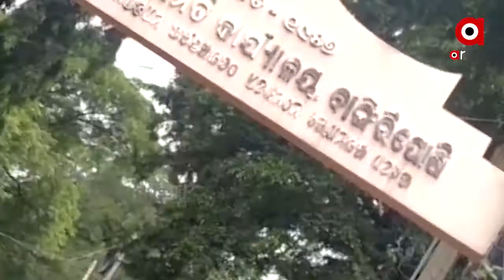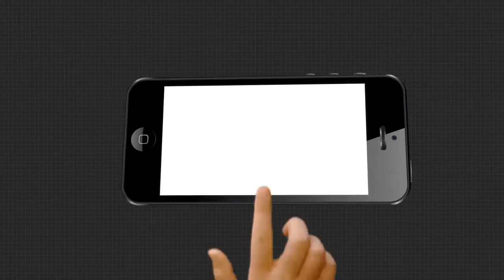ମୌଳିକ ସୁବିଧା ସୁଯୋଗ ପାଇବାରୁ ବଞ୍ଚିତ ହେଉଛନ୍ତି ଲୋକେ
ମୟୂରଭଞ୍ଜ ଜିଲ୍ଲା ବାଙ୍ଗିରିପୋଷି ବ୍ଲକ ଅନ୍ତର୍ଗତ ଆଦିବାସୀ ବହୁଳ କୁସୁମବନ୍ଧ ଗ୍ରାମପଞ୍ଚାୟତ ବସନ୍ତପୁର ଗ୍ରାମ. ଏଠାକାର ଦୁଇ ନମ୍ବର ୱାର୍ଡରେ ପାଖାପାଖି 25ରୁ ଉର୍ଦ୍ଧ୍ବ ପରିବାର ବସବାସ କରୁଛନ୍ତି...ଏଠାରେ ବର୍ଷ ବର୍ଷ ଧରି ବିଶୁଦ୍ଧ ପାନୀୟ ଜଳ ସମସ୍ୟା ଦେଖା ଦେଇଛି